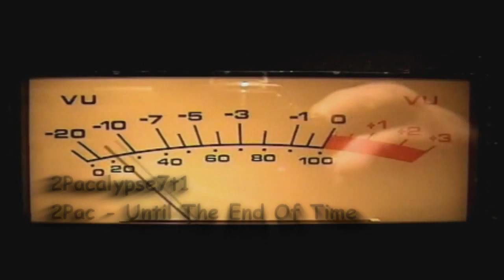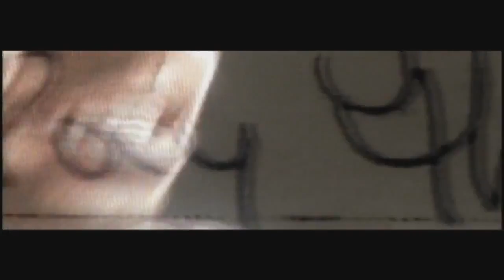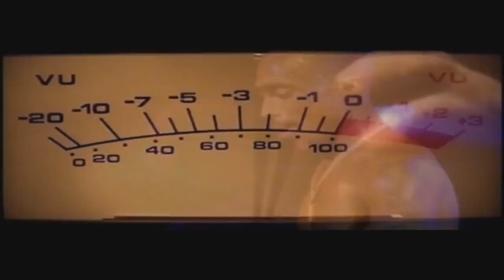2Pac Until The End Of Time 720